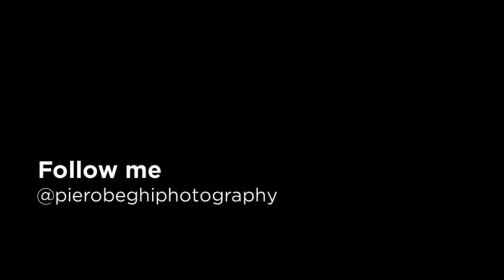REDLINE Magazine Italy